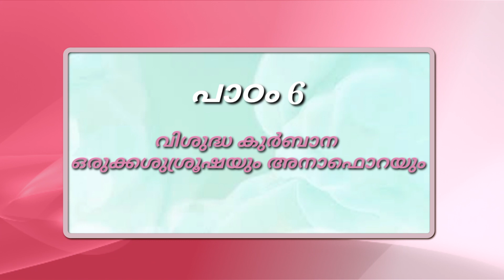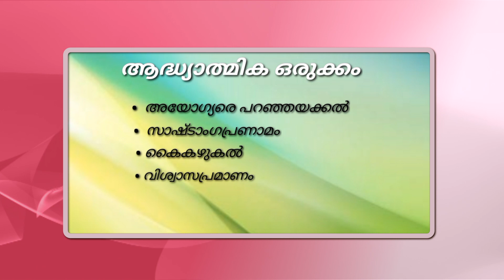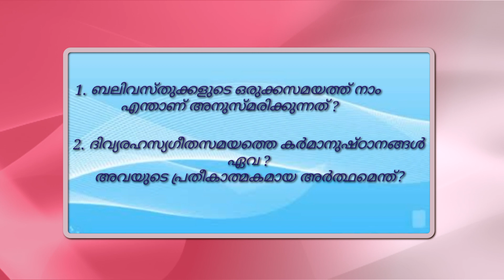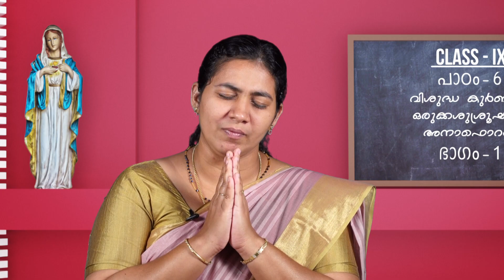രക്ഷയുടെ പാതയിൽ | CLASS 9 | CHAPTER 6 | EPISODE 1 | Syro-Malabar